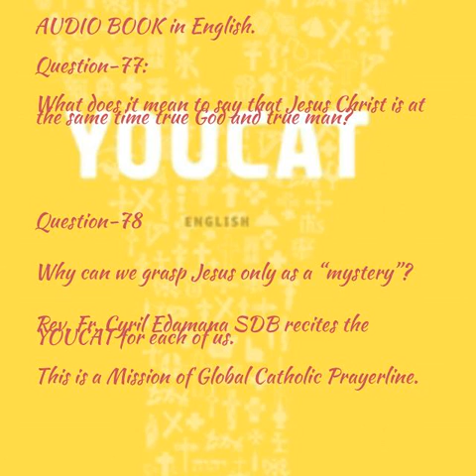Youcat English Audio-077 and 078